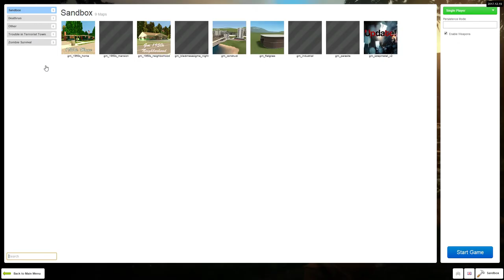spookey sewer chapter 2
made game by garry pixals and horsehat games